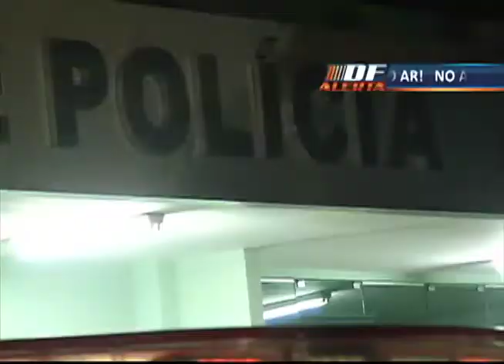DF ALERTA - MADE IN PARAGUAI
05/07 -  Traficante preso com drogas compradas em outro país.